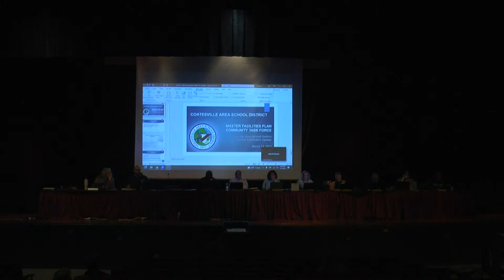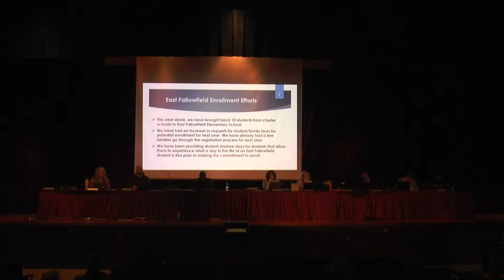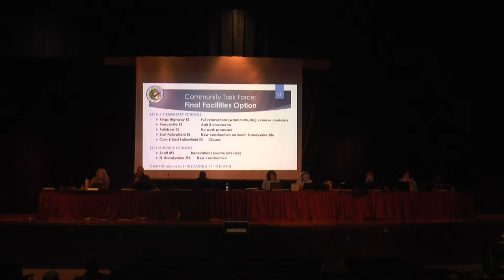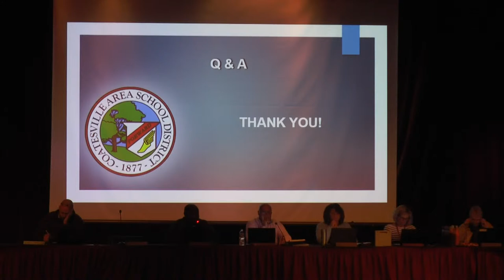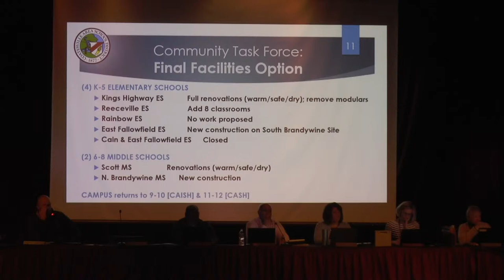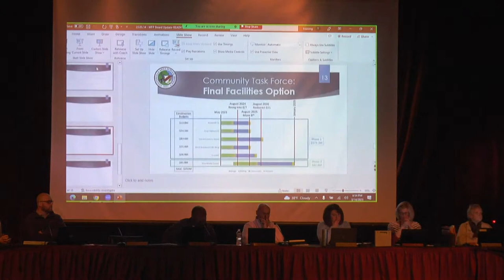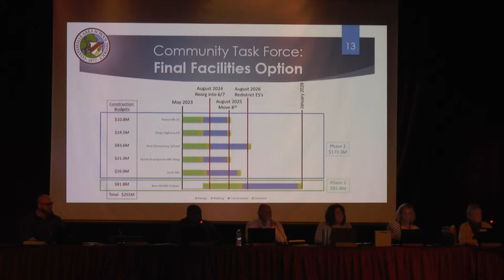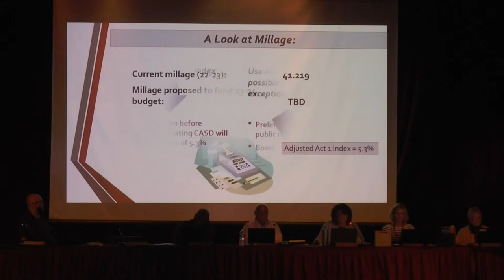Coatesville Area School District Board Meeting 3/14/2023